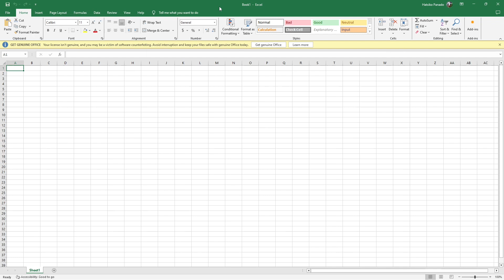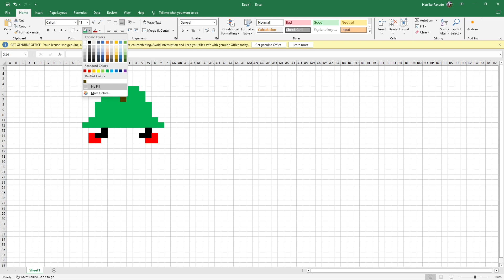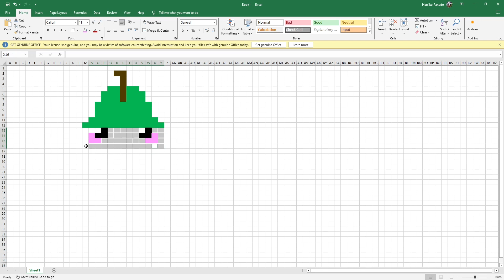How to draw a pixel Kawaii Pear in MS Excel | MS Excel Drawing | Pixel Art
Drawing tutorial of a pixelated Kawaii Pear on a computer using Microsoft Excel.